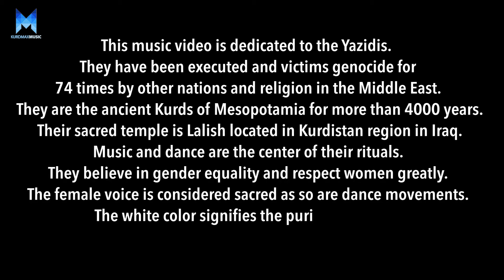The Girls of Shingal and Rojin - Geliyê Şingalê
Erbil.equestrain.club
Mir Dasin Farouq beg
Saya_design
tone_studio
soran_u_goran
hogir_hadi

نوێترین بەرهەمەکان و تایبەت ترین بەرهەمەکان تەنها
لە کوردماکس موزیک ببینن

Kurdmax Muzîk Deng û Awazê Kurdan